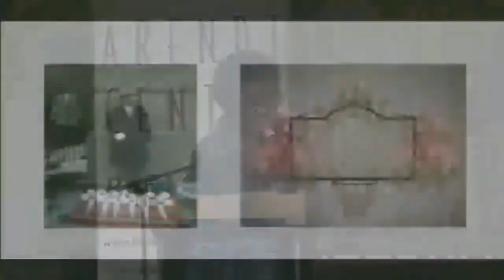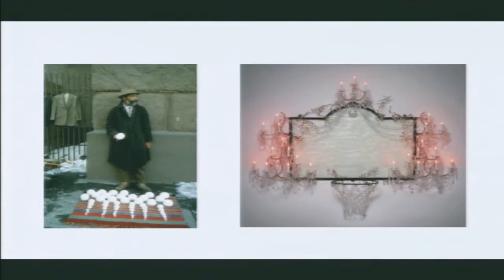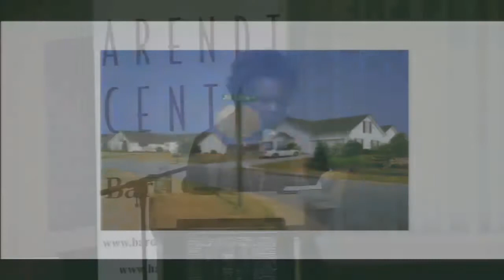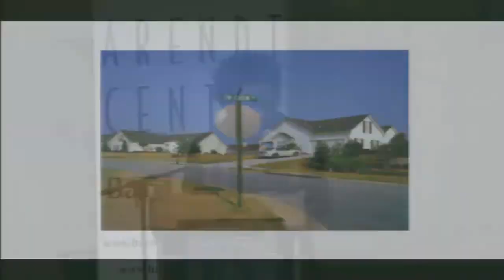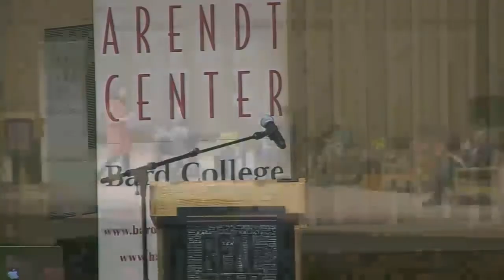REAL TALK: Panel Discussion Three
This panel discussion was part of the Hannah Arendt Center's 2016 conference, 'REAL TALK: Difficult Questions about Race, Sex and Religion'.

Claudia Rankine
Moderator: Roger Berkowitz
Discussants: Robert Boyers, Carolyn Lazard, Ariana Stokas

Claudia Rankine is the author of five collections of poetry including Citizen: An American Lyric and Don’t Let Me Be Lonely; two plays including Provenance of Beauty: A South Bronx Travelogue; numerous video collaborations, and is the editor of several anthologies including The Racial Imaginary: Writers on Race in the Life of the Mind. For Citizen, Rankine won the Forward Prize for Poetry, the National Book Critics Circle Award for Poetry (Citizen was also nominated in the criticism category, making it the first book in the award’s history to be a double nominee), the Los Angeles Times Book Award, the PEN Open Book Award, and the NAACP Image Award. A finalist for the National Book Award, Citizen also holds the distinction of being the only poetry book to be a New York Times bestseller in the nonfiction category. Among her numerous awards and honors, Rankine is the recipient of the Poets & Writers’ Jackson Poetry Prize and fellowships from the Lannan Foundation and the National Endowment of the Arts. She lives in New York City and teaches at Yale University as the Frederick Iseman Professor of Poetry.